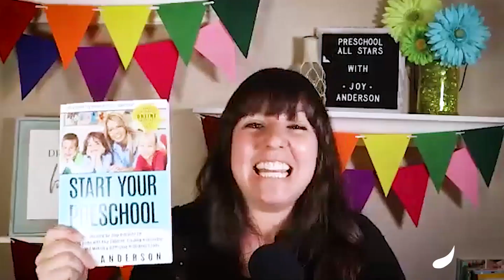(The Kindergarten Smorgasboard) Ready for Kindergarten - with Greg Smedley-Warren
We’re all trying to get our preschoolers “ready for kindergarten,” but what does that actually mean? What skills are needed to truly find success in a kindergarten classroom? Join us today as we go behind the scenes and find out from a kindergarten teacher what skills preschoolers need to master to be ready for kindergarten.

In this video, you’ll learn:
Greg’s story of becoming a kindergarten teacher (00:00)
How Greg created his kindergarten curriculum (05:26)
The story behind the Elevate conference (06:10)
The best ways to prepare your kiddos for kindergarten (07:18)
Why it’s so important to teach your kids how to talk to adults (10:24)
This is how you can easily teach vocabulary to your kids (11:33)
How to find all the resources Greg shares with teachers (14:48)

Follow Greg, get his kindergarten curriculum, and join his Elevate conference